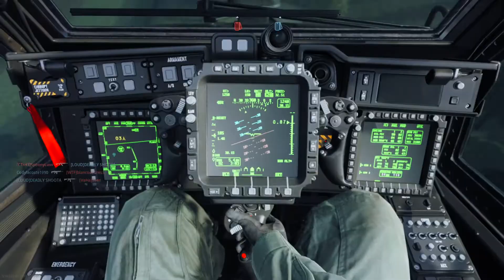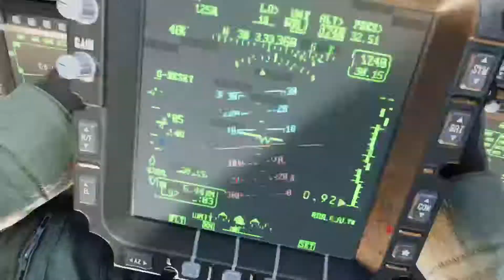Call of Duty®: Modern Warfare® HC Kill Confirmed on Gun Runner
45 kills 18 confirms 11 deaths 6 denies._._.3 piece highlight reel